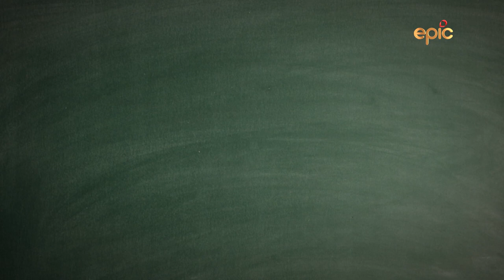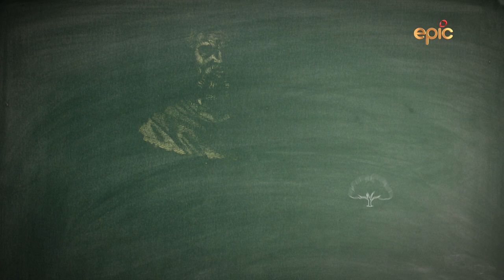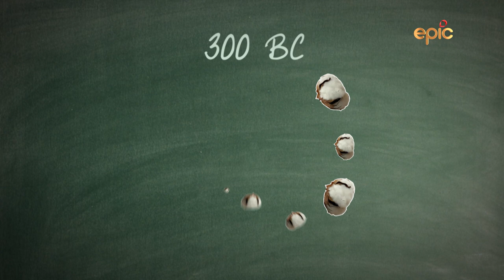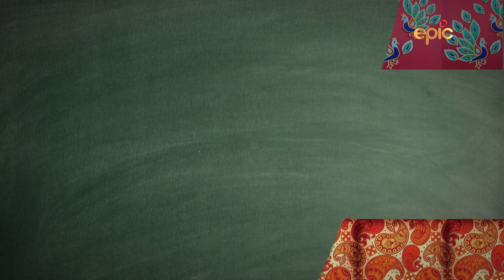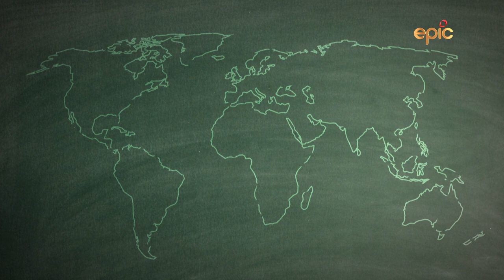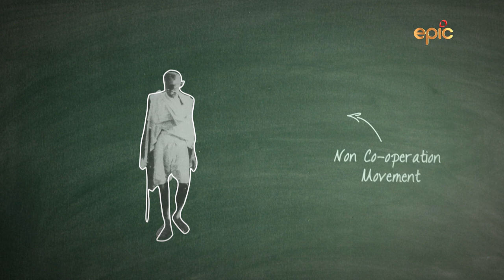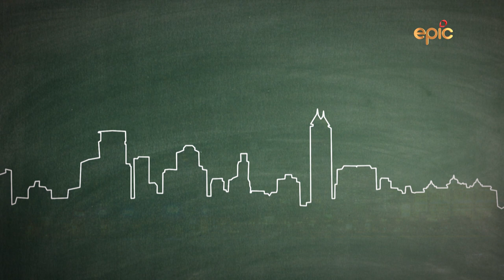Saamagri Sampatti Aur Sauda - History of Cotton | How did cotton shape the destiny of India? | EPIC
Cotton in India can be traced back to the times of the Rigveda and Ramayana. In fact, cotton was considered so precious during the Indus Valley Civilization that it was stored in silver vessels. How did cotton shape the destiny of India? Was it the primary reason why French, British and Portuguese to enter our land?